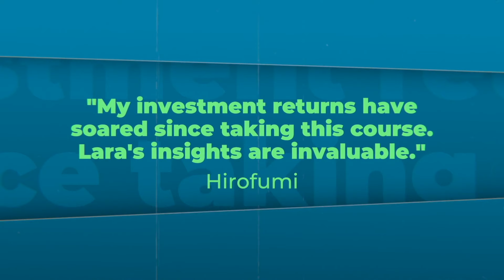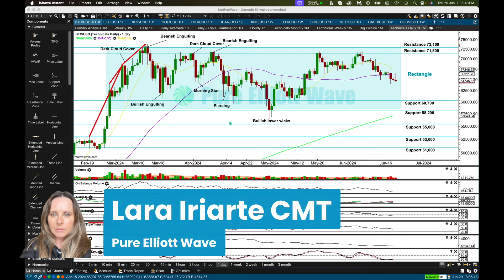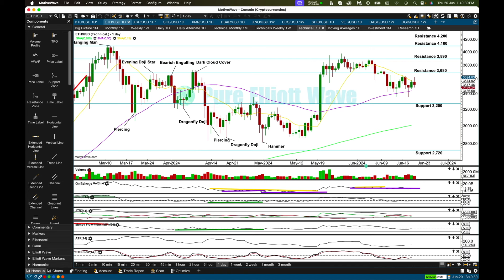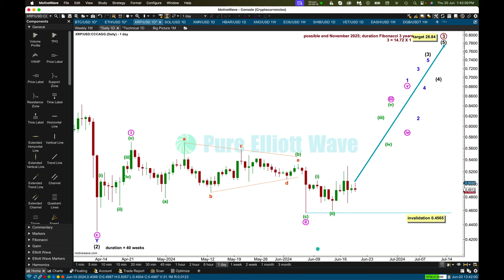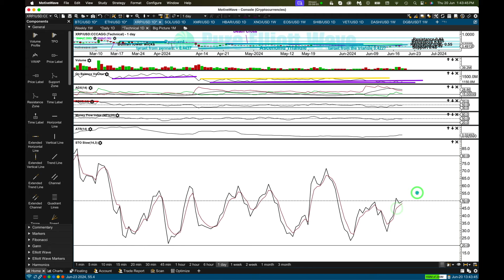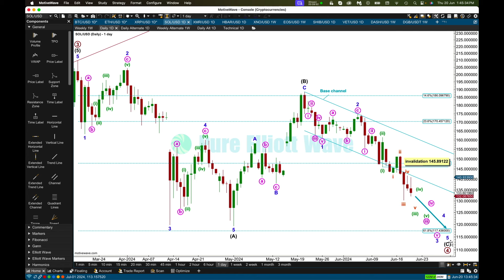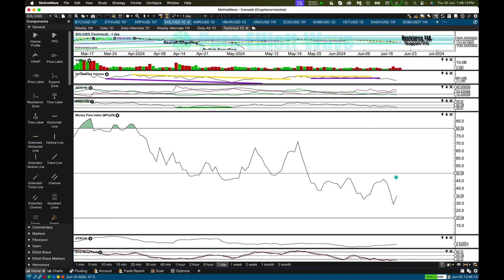BTC, ETH, XRP, SOL: How much lower?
Get access now with $100 off Learn Pure Elliott Wave online course

📊 Subscription-Based Analysis:

Indices: SPX Weekly
Commodities: Gold and US Oil Weekly
Cryptocurrencies: BTC/USD and ETHUSD Weekly

Chapters:
0:00 Legal disclaimer
0:10 Learn Pure Elliott Wave course on sale now
1:23 Hello
1:44 Bitcoin - daily technicals
4:29 Ethereum - daily technicals
5:31 XRP - daily Elliott Wave
5:56 XRP - daily technicals
6:55 Solana - daily Elliott Wave
8:45 Solana - daily technicals
9:09 Goodbye